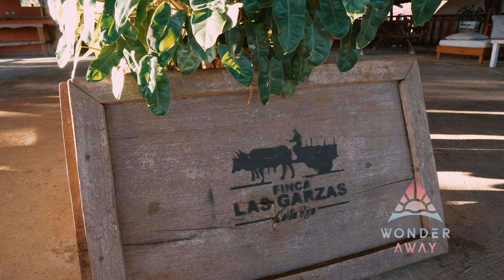Guanacaste Day | Wonder Away | Travel With Purpose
Be an authentic Guanacasteca for a day at this family-run farm where you get to feed the animals, milk a cow, ride an oxcart, horseback riding & more.

Film by Carive Productions: Photo & Cinema